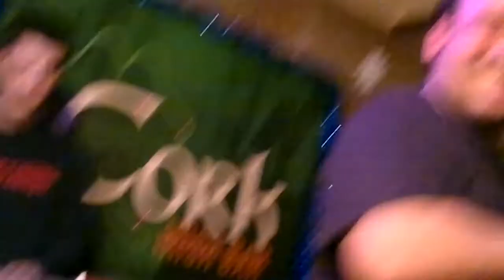Los Caballeros - Besa mi mama ))))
29/12/2011 SUPERRRRRRRRRRRR GROUP LOS CABALLEROS!